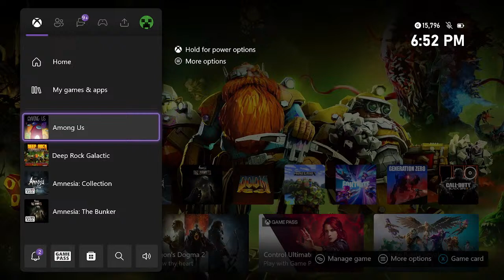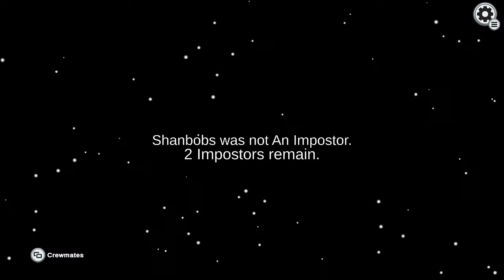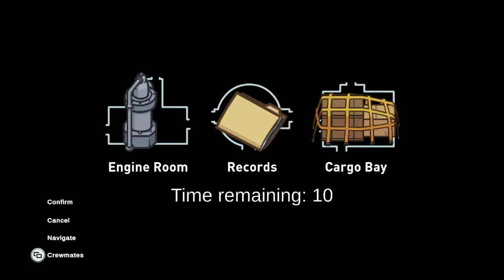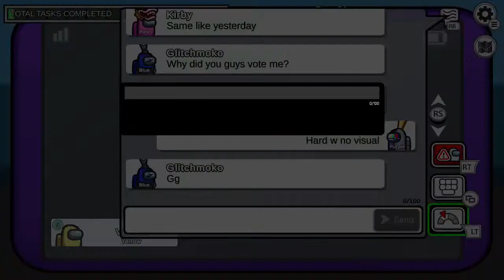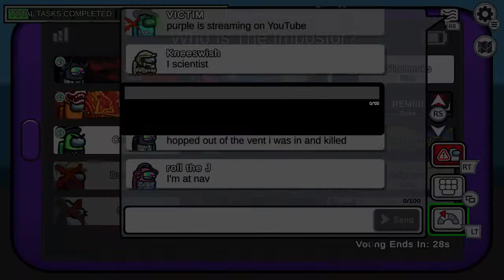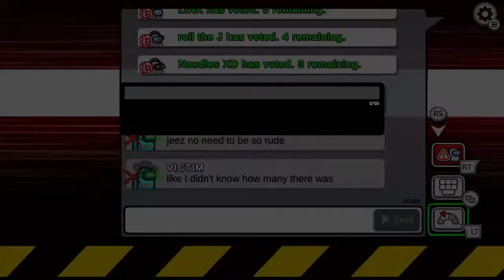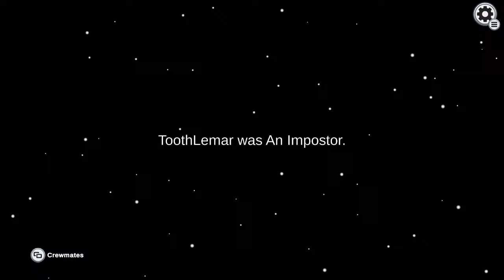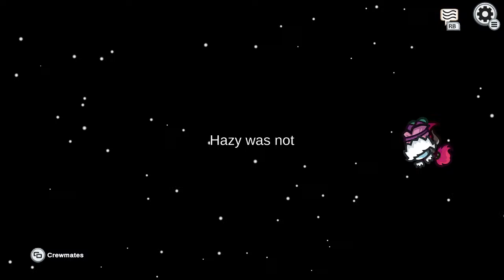Are you ready for some games?? Lts paly some